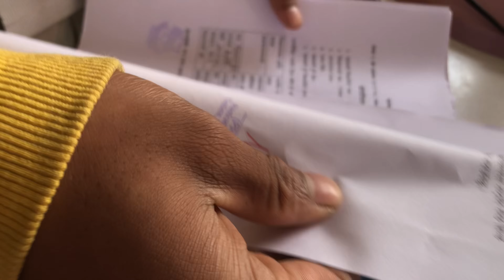Alxi Lagdo din pani vlog pani vayo aaja ta || Pramod basnet vlog || The soul studio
White selo
The soul studio